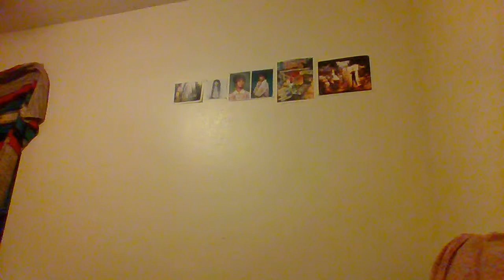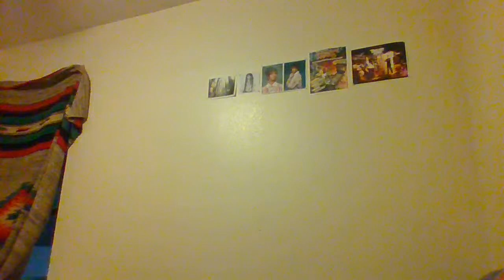j ramble nov 2022